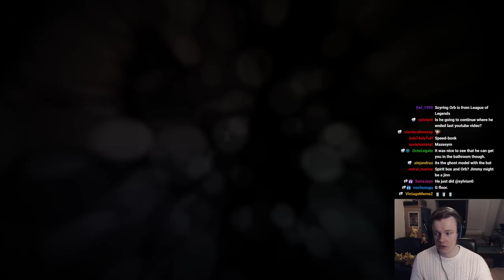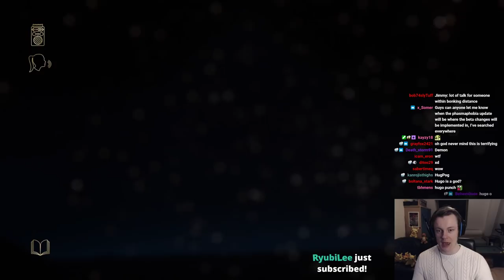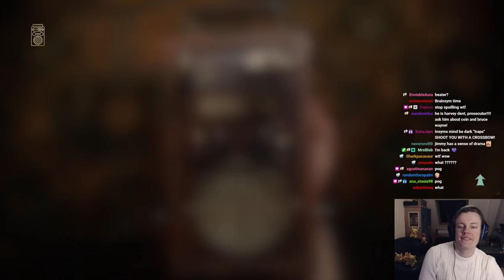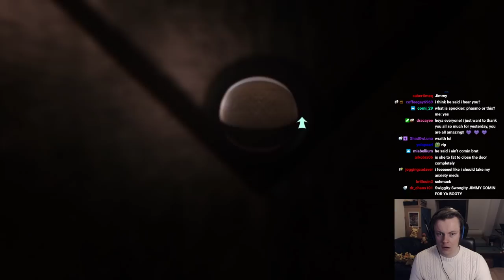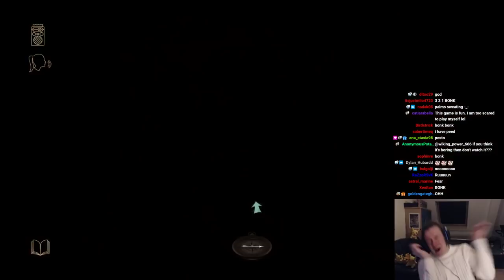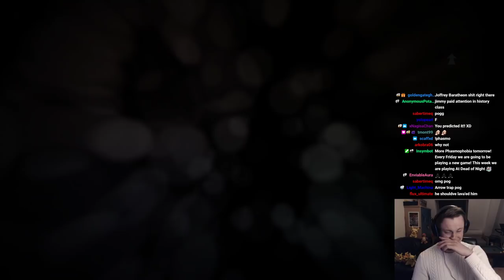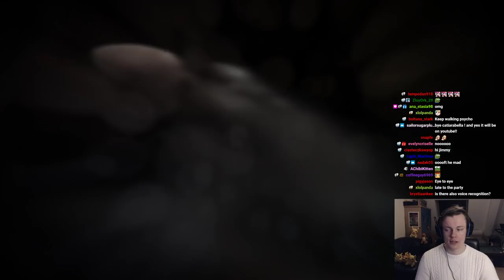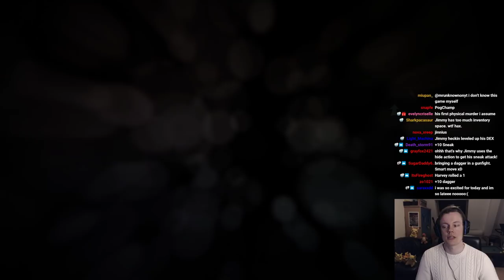At Dead of Night gets Better and Better! - #5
The graphics are fantastic, the gameplay is tense and fast, the puzzles are rewarding! I would recommend this to a lot of people! Although it is definitely a very scary and sometimes even disturbing game I think it appeals to most! Hope you enjoy it as much as I love playing it! Much love! :D